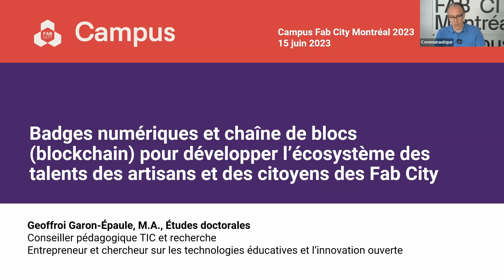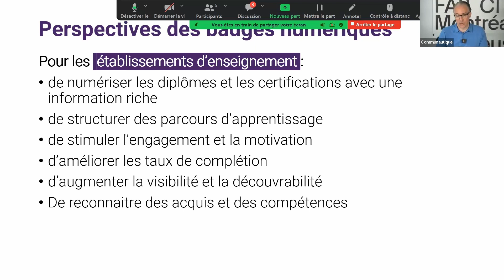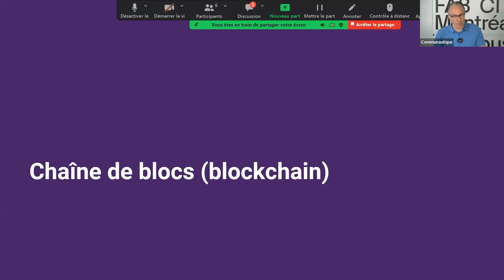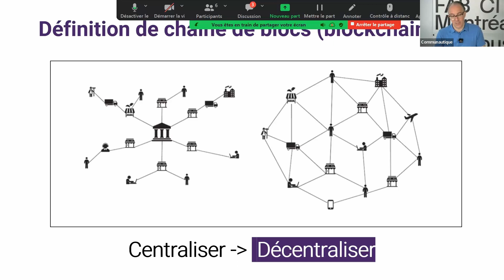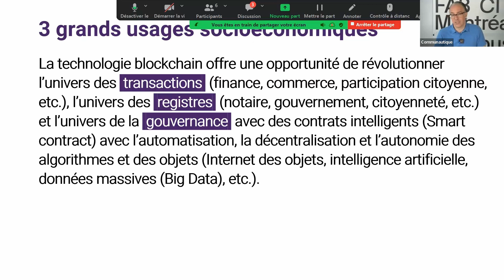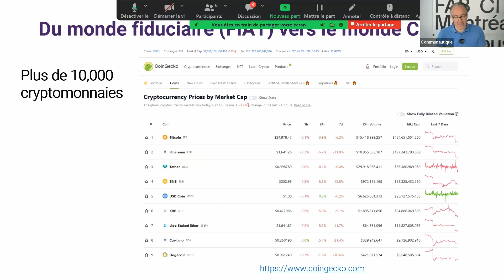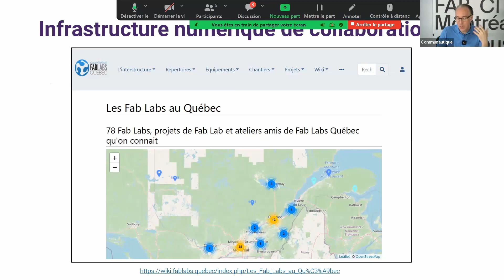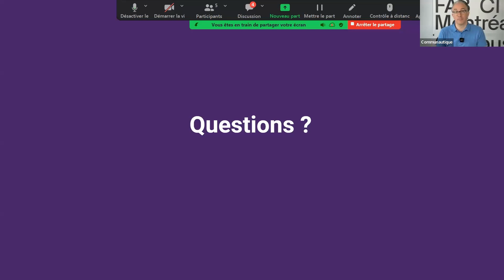Badges numériques et chaîne de blocs (blockchain) pour développer l’écosystème des talents Fab City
Cette conférence présente les réflexions et les opportunités pour mettre en place des systèmes de reconnaissance et de développement des compétences dans un contexte de Fab City. La technologie blockchain offre une opportunité de révolutionner l’univers des transactions (finance, commerce, participation citoyenne, etc.), l’univers des registres (notaire, gouvernement, citoyenneté, etc.) et l’univers des contrats intelligents (Smart contract) avec l’automatisation, la décentralisation et l’autonomie des algorithmes et des objets (Internet des objets, intelligence artificielle, données massives (Big Data), etc.).

Le futur proche de l’éducation pourrait être marqué par l’utilisation de l’identité numérique générée par la technologie de chaîne de blocs pour créer des portfolios tout au long de la vie, garantissant ainsi la validité de l’information, améliorant les badges sous forme de jetons non fongibles (NFT) et facilitant la visibilité et l’automatisation des liens entre les individus, les compétences et les organismes dans les villes du futur.

Une conférence de Geoffroi Garon-Épaule, conseiller pédagogique TIC et Recherche au Collège de Bois-de-Boulogne

Conseiller pédagogique TIC et Recherche au Collège de Bois-de-Boulogne de Montréal depuis 2019, Geoffroi Garon-Épaule possède près de deux décennies d’expérience en transformation numérique des organisations en tant qu’analyste d’affaires, chercheur et formateur spécialisé en innovation et technologie éducative (EdTech, Fab Lab), en innovation ouverte et sociale (Laboratoire Living Lab, communautés de pratique) et en design de systèmes sociaux numériques (Fab City). Il est aussi entrepreneur et chercheur-doctorant sur la thématique des badges numériques (Open Badges).

Dans le cadre du Campus Fab City Montréal à la rencontre des Amériques.